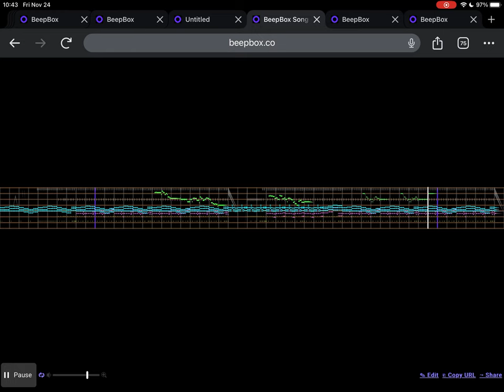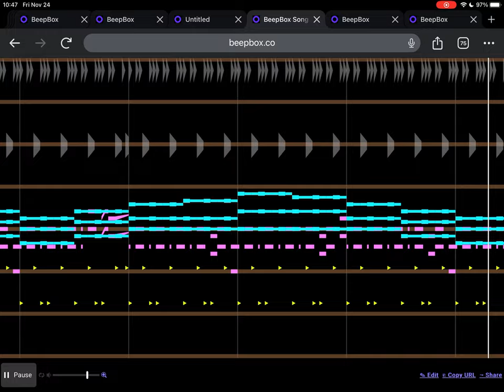Phoenix Zero (INDEV) OST - Skyward Galleon (Redux)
One of my better originals gets a modern remake, with all-new melody, bassline, and instruments.